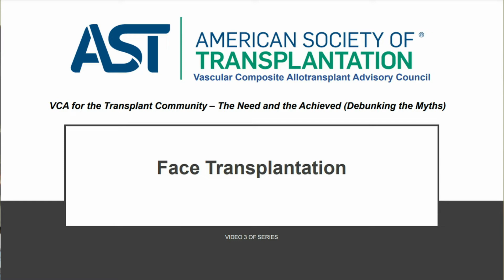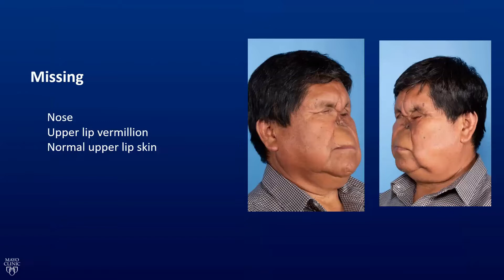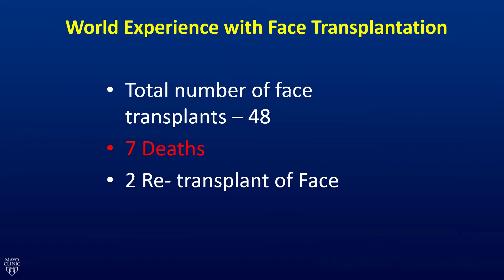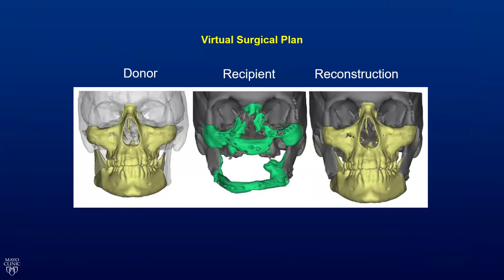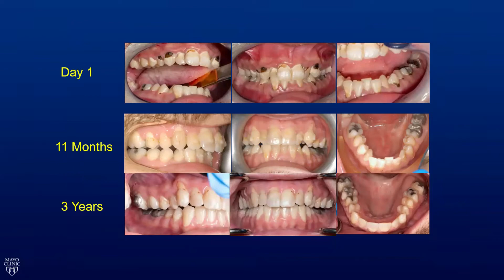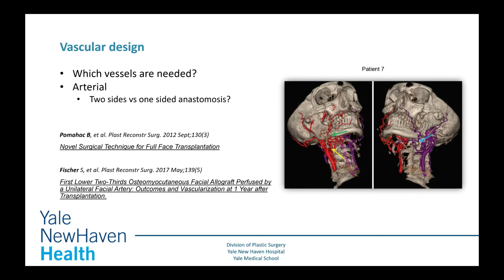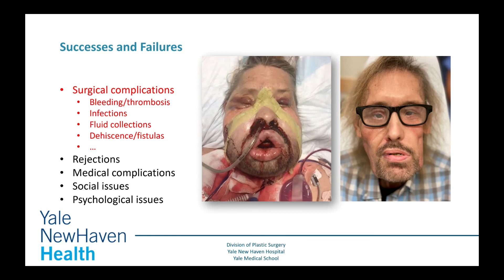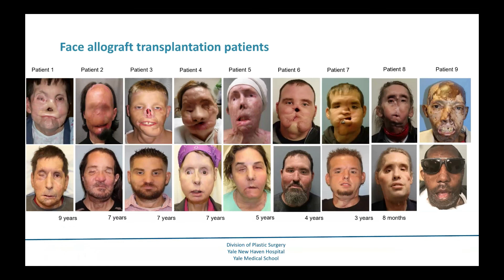VCA for the Transplant Community - Debunking the Myths: Face Transplantation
This session covers:
“VCA for the Transplant Community - The Need and the Achieved (Debunking the Myths): Face Transplantation”
- This is the third video in a series on "VCA for the Transplant Community – The Need and the Achieved (Debunking the Myths)"
- This webinar was originally held on Tuesday, June 21st, 2022
- Hosted by AST Vascular Composite Allotransplant Advisory Council

Presenters:
- Dr. Samir Mardini, MD; Mayo Clinic in Rochester
- Dr. Bohdan Pomahac, MD; Yale School of Medicine

Moderator:
- Dr. Rolf Barth, MD; University of Chicago Medicine & Biological Sciences